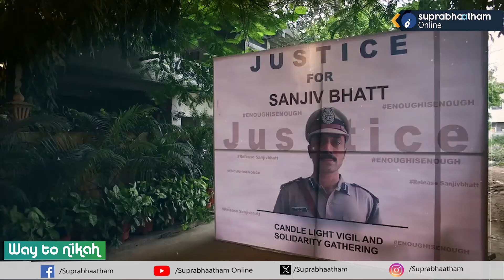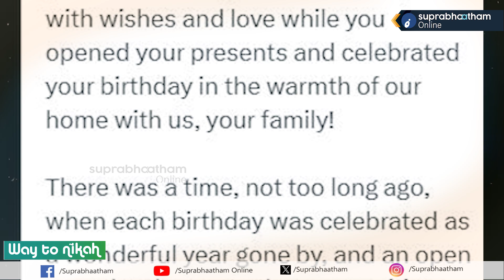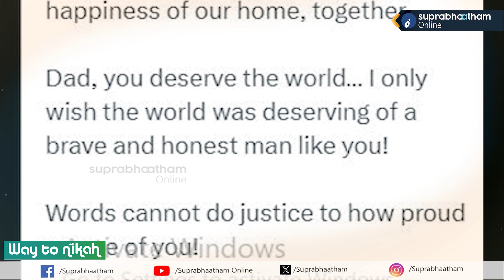രണ്ട് മക്കള്‍ ജയിലില്‍ കിടക്കുന്ന അച്ഛനയക്കുന്ന ജന്ദിനാശംസ